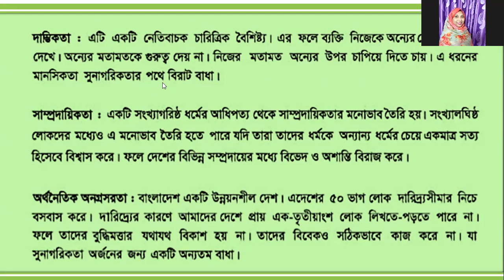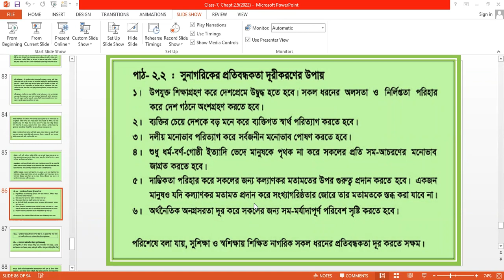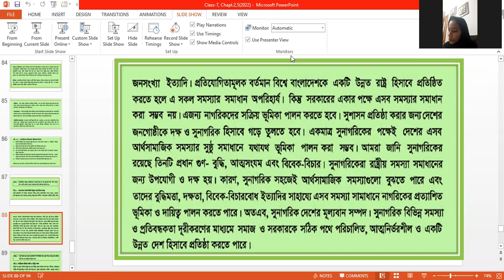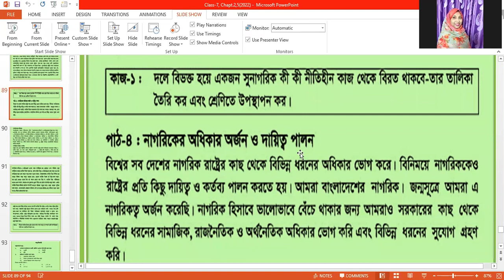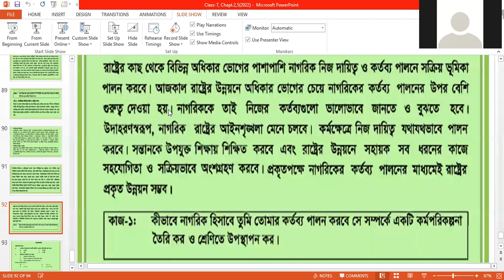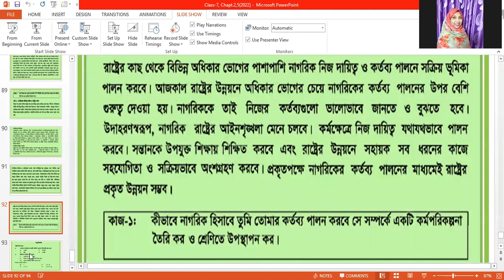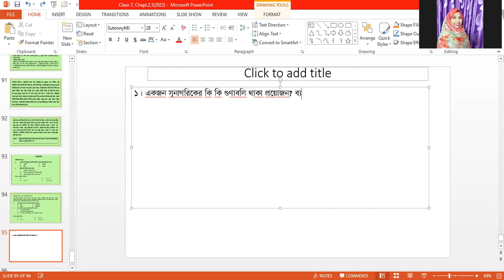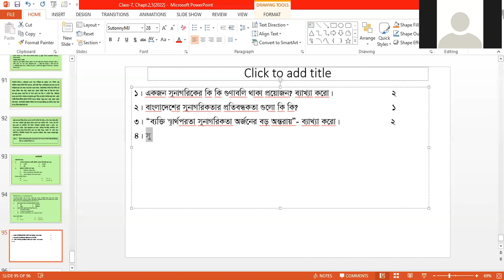EUGSC, Date- 16/03/2022, Class-7, Subject-BDGS, Chapter-5, Lecture-13, Taslima Begum Mini